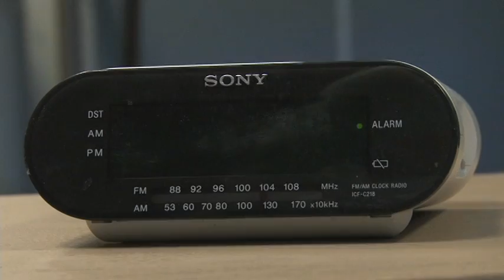Due Date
A Phoque Film Prodution
Video 1
Credits to Video 1 uOttawa Dept. Comm
for the sound library